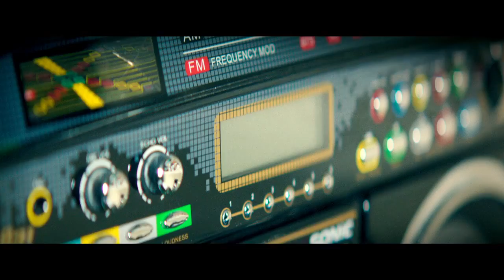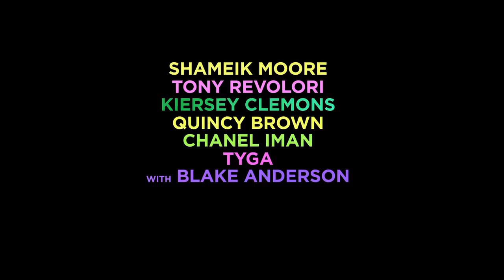Dope Red Band TRAILER 2 (2015) - Zoë Kravitz, Forest Whitaker High School Comedy HD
A critical hit and audience favorite out of the Sundance Film Festival, in DOPE, Malcolm (Shameik Moore) is carefully surviving life in a tough neighborhood in Los Angeles while juggling college applications, academic interviews, and the SAT. A chance invitation to an underground party leads him into an adventure that could allow him to go from being a geek, to being dope, to ultimately being himself.